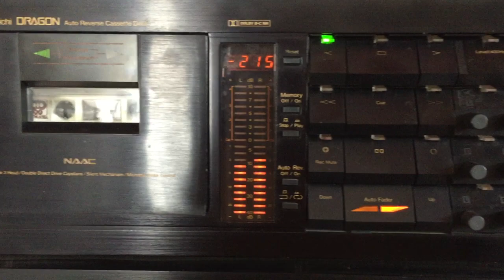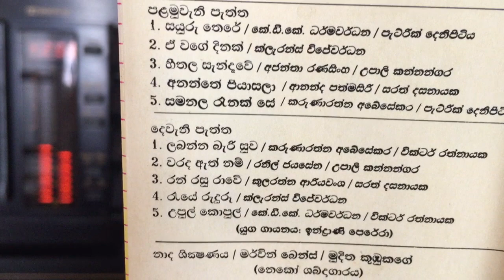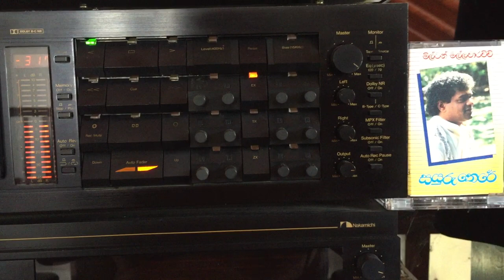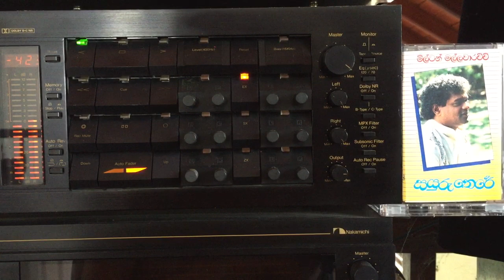Milton Mallawarachchi: Ran Rasu Raawe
Lyrics: Kularatne Ariyawansa; Melody: Sarath Dasanayake